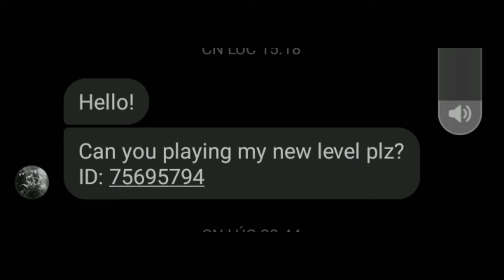"Lux Xenon" by JoshuaGD | Geometry Dash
Geometry Dash